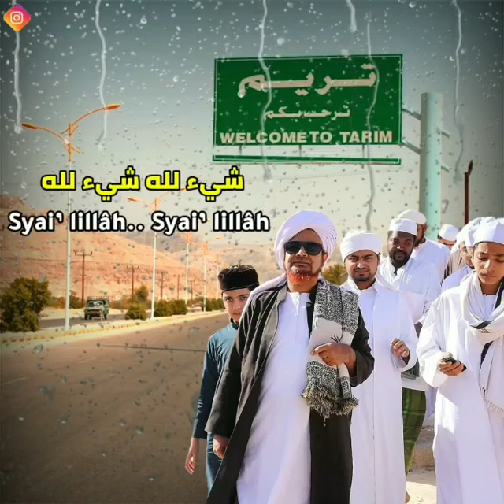Welcome to tarim